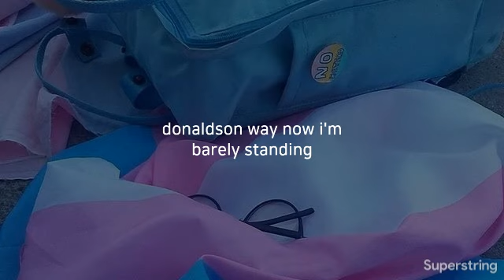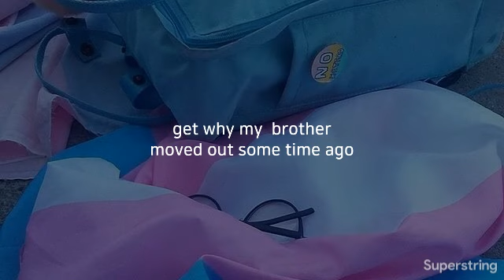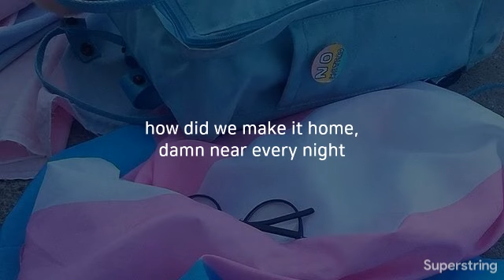joshua bade//beige & opal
me posting? kinda surprising ngl